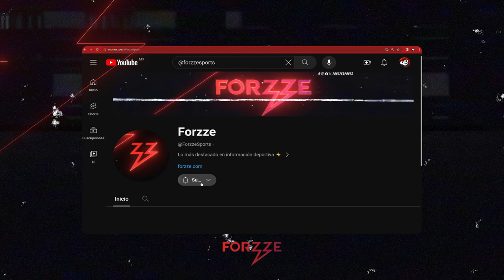MESSI FALLA penal | CR7 FUERA de la EUROCOPA | España vs Francia SEMINIFNAL de la EURO | Forzze